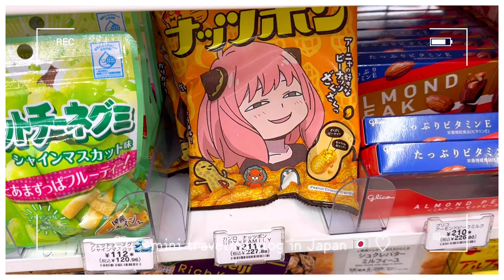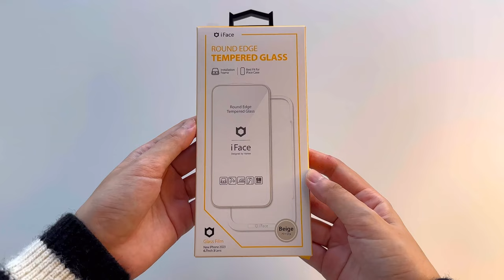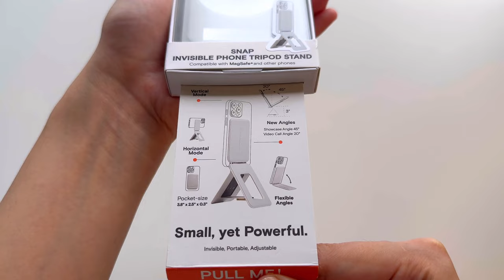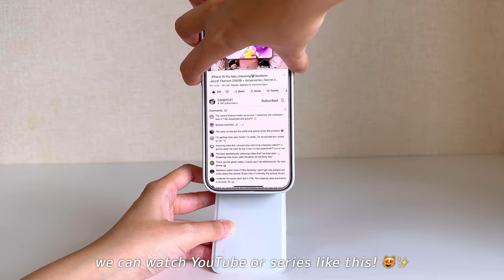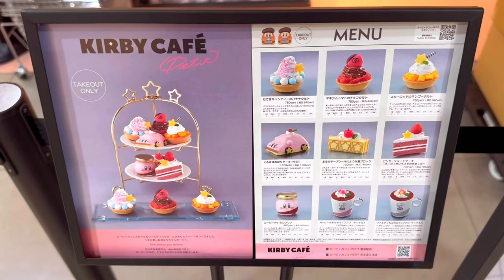 iPhone 15 Pro Max🩶Unboxing Moft Case&Accessories for Content Creators & tiktokers 🇯🇵 Japan vlog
Please watch this video on 2160p60 for the best resolution ♡ʕ•ᴥ•ʔ︎ if the speed of this video too slow for you, please watch it on “Playback Speed 2x” Thanks (≧◡≦) ♡

🤍Timestamp🩶
- Intro 00:00
- mini unboxing 00:26
- iFace Screen Protector with guide frame (beige) 01:28
- Snap Phone Case MOVAS™ - MagSafe Compatible 02:46
- Snap Phone Tripod Stand MOVAS™ - MagSafe Compatible 03:03
- mini vlog in japan 🇯🇵 05:34

ꔛ items in this video:
˚୨୧⋆ Apple iPhone 15 Pro Max ˚୨୧⋆
- Amazon JP

˚୨୧⋆ PANZERGLASS Ultra Wide Fit for iPhone 15 Pro Max with Applicator ˚୨୧⋆

˚୨୧⋆ IMOS Sapphire Lens Protector for iPhone 15 Pro Max ˚୨୧⋆
- Amazon US
- Amazon JP

- Amazon US
- Amazon JP

˚୨୧⋆ Snap Phone Tripod Stand MOVAS™ - MagSafe Compatible ˚୨୧⋆
- Amazon US
- Amazon JP

                       let’s be friends (≧◡≦) ♡
                                                                   luv u guys&take care,
                                                                   CANDYCAT ♡

                              ꒰♡꒱ FAQ ⁺彡
ꔛ 🤍 my tools for editing my videos ꔛ
♡ my camera ♡
     📸 Apple iPhone 14 Pro Max: first camera
- Amazon JP
- Amazon US
     🎥 INSTA360 One RS: second camera
- Amazon JP
- Amazon US
♡ my editing hardware ♡
     🖥️ Apple iPad Pro 11-inch
- Amazon JP
- Amazon US
     ✏️ Apple Pencil Gen 2
- Amazon JP
- Amazon US
     ⌨️ Apple Magic Keyboard
- Amazon JP
- Amazon US
     🎧 Apple AirPods Max
- Amazon JP
- Amazon US
♡ my editing software ♡

(bleach ost - going home lofi remix)
massobeats - cloudy /aesthetic lofi/vlog music

(Jump Up, Superstar! - Super Mario Odyssey lofi remix)